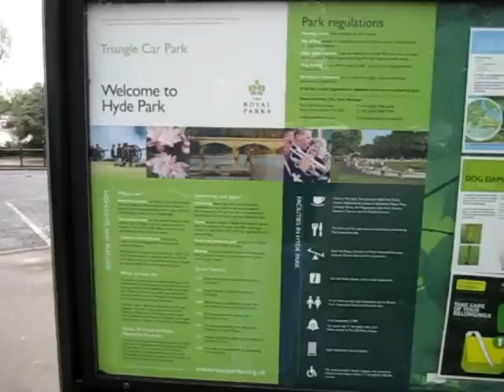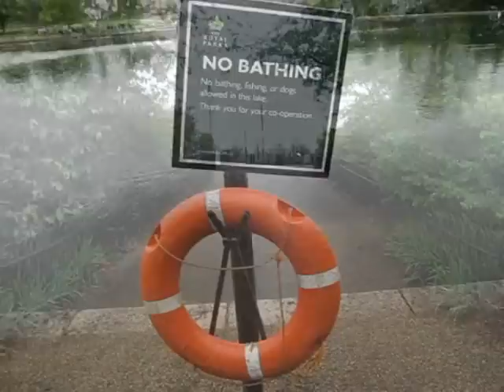Hyde Park, London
Hyde Park in London during a cold and overcast day. Despite the weather on this day, there were many visitors and tourists.